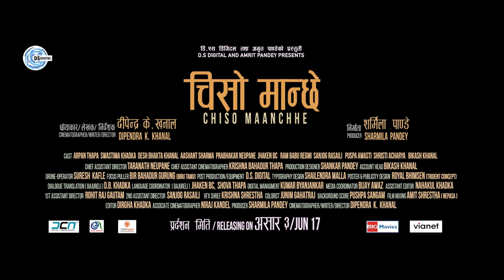CHISO MAANCHHE -Nepali Movie Official Trailer 2022| Swastima Khadka, Arpan Thapa, Dipendra K. Khanal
New Nepali Movie CHISO MAANCHHE Official Trailer 2022/2079 || Arpan Thapa, Swastima Khadka, Desh Bhakta Khanal, Aashant Sharma, Prabhakar Neupane, Ram Babu Regmi, Jhaken BC, Sanjog Rasali, Puspa Awasti, Shristi Acharya, Bikash Khanal Etc...

Nepali Feature Film - चिसो मान्छे  Chiso Maanchhe

In Cinemas : असार ३ ।। JUN 17

► Cinematographer/Writer/Director : Dipendra K. Khanal
► Producer : Sharmila Pandey
► Banner : D.S Digital Pvt. Ltd

► Cast : Arpan Thapa, Swastima Khadka, Desh Bhakta Khanal, Aashant Sharma, Prabhakar Neupane, Ram Babu Regmi, Jhaken BC, Sanjog Rasali, Puspa Awasti, Shristi Acharya, Bikash Khanal Etc...
► Editor : Dirgha Khadka
► Associate Cinematographer : Niraj Kandel
► Chief Assistant Director : Tara Nath Neupane
► Production Designer : Shankar Pandey
► Original Score : Pushpa Sangam
► Film Mixing : Amit Shrestha (Nepasa)
► Colorist : Junim Gahatraj
► VFX : Shree krishna Shrestha
► Chief Asst. Cinematographer : Krishna Bdr. Thapa
► 1St Asst. Director : Rohit Raj Gautam
► 2nd Asst. Director : Sanjog Rasali
► Assistant Editor : Nahakul Khadka
► Bajureli Dialogue Translation : D.B Khadka
► Bajureli Language Coordinatior : Shova Thapa
► Drone Operator : Suresh Kafle
► Focus Puller : Biru Tamu
► Poster Designer : Shailendra Malla, Royal Bhimsen
► Still/BTS : Sangam Rai
► Location Sound : Hem man Gurung
► Digital Management : Kumar Byanjankar
► Digital Marketing : Royal Bhimsen (Trident Concept)
► Media Coordinator : Bijaya Awaz
► Account Head : Bikash Khanal
► Post Production/Equipment : D.S Digital Pvt. Ltd

► Singer :  Nikhita Thapa
► Singer Deuda : Rekha Joshi
► Lyrics Deuda : Hark Saud
► Lyrics : Sahadev Aryal
► Arrange : Uday Raj Paudel
► Mixing/Mastering : Ashok Gurung
► Recordist : Kumar Kc
► Studio : Feel